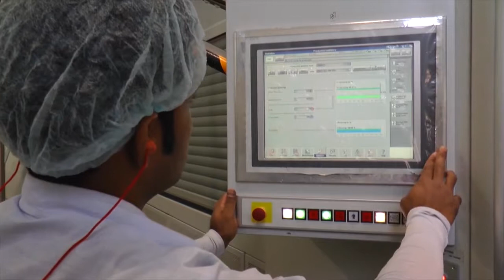GEA beverage India goes aseptic in pet